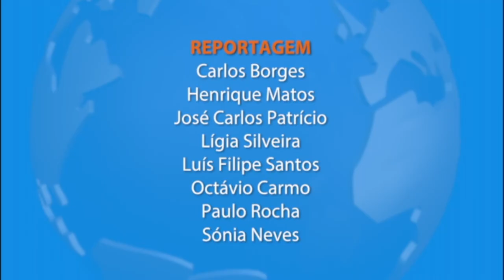Informação e entrevista a Carmo Rodeia sobre a preparação da visita do Papa a Fátima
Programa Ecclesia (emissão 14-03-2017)